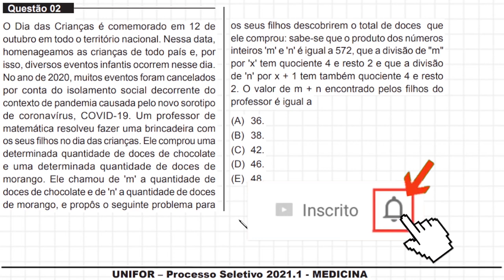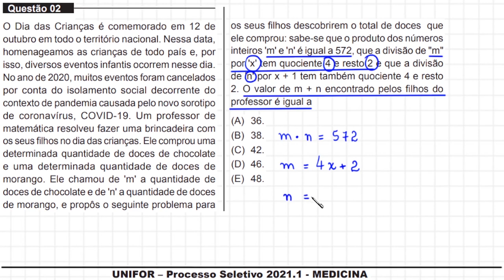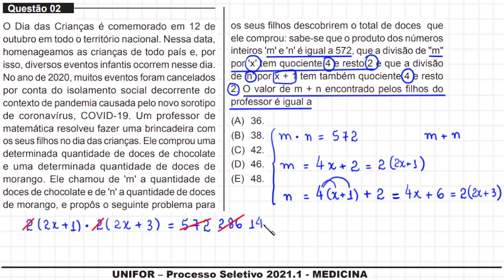UNIFOR - MEDICINA - DIVISIBILIDADE E EQUAÇÃO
Olá, amigos do meu canal no YouTube. Eu sou o professor Demóclis Rocha e, neste vídeo, apresentarei uma resolução para uma questão da Unifor, vestibular para Medicina, 2021.1. Aqui está um trecho do enunciado:

O Dia das Crianças é comemorado em 12 de
outubro em todo o território nacional. Nessa data,
homenageamos as crianças de todo país e, por
isso, diversos eventos infantis ocorrem nesse dia.
No ano de 2020, muitos eventos foram cancelados
por conta do isolamento social decorrente do
contexto de pandemia causada pelo novo sorotipo

CÂMERAS

MICROFONES